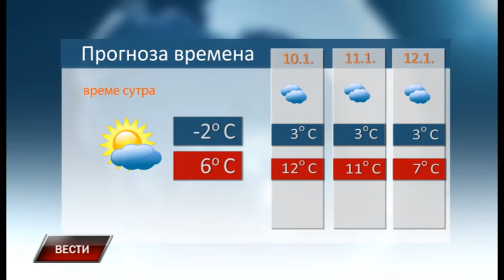Vesti 8 1 2020